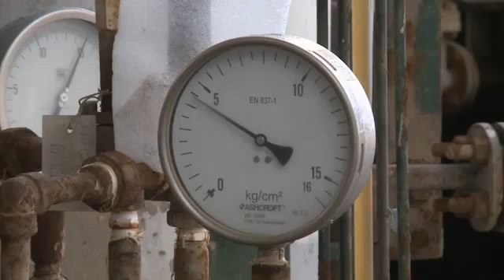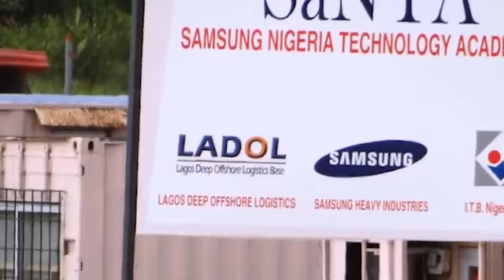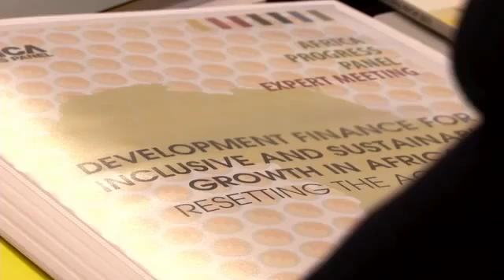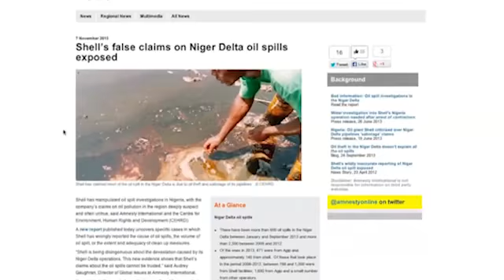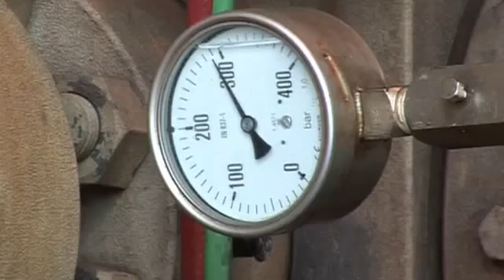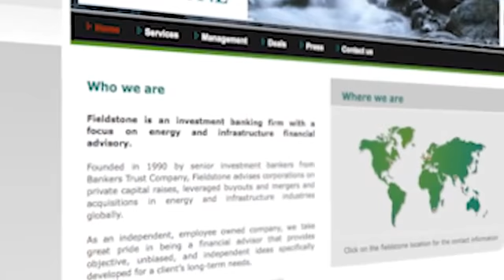African Women To Watch: Women In Energy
August 27 - This month on African Women To Watch we look at the women making strides in the energy sector. Amy Jadesimi, MD of the Lagos Deep Offshore Logistics base tells us how she plans to create a West African oil and gas industry hub. Rosalind Kainya, MD of Kina Advisory talks about the importance of social, environmental and economic accountability in the petroleum sector. We also chat to Jassandra Nyker, CEO of BioTherm and Phuti Mahanyele, CEO of the Shanduka Group looking at investment opportunities in the development of clean energy on the continent.